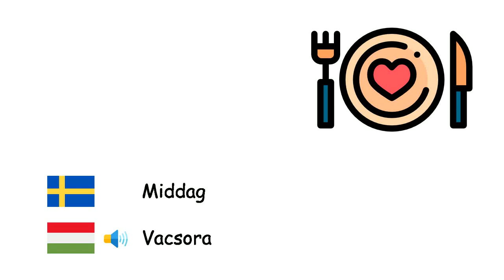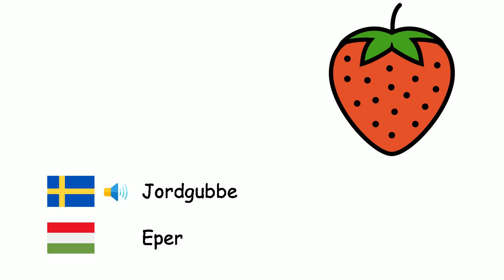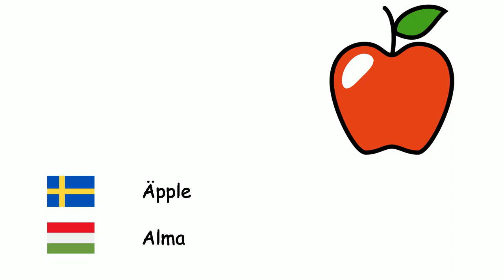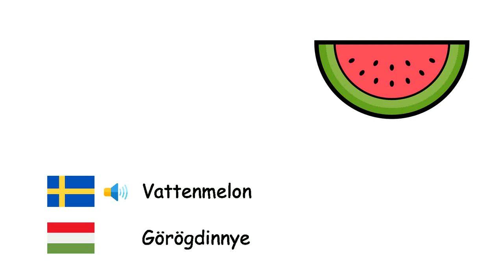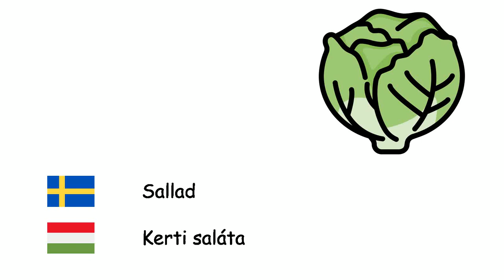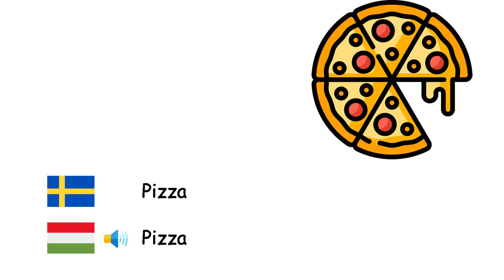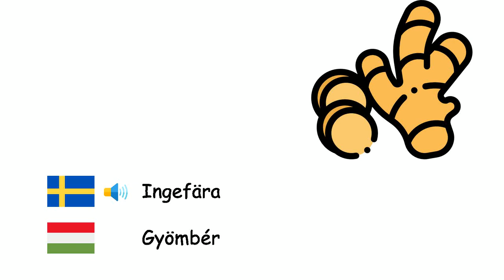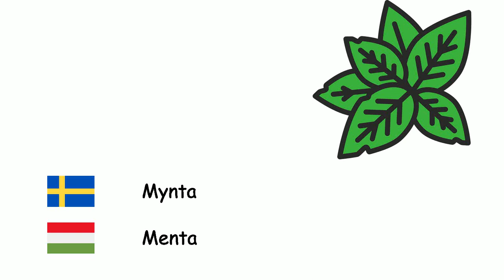Livsmedel (Ungerska) (sv-hu)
Fone TV
sv-hu-2
élelmiszerek (Magyar nyelv)
Hallon - Málna
Middag - Vacsora
Ananas - Ananász
Pistasch - Pisztácia
Päron - Körte
Korn - Árpa
Kvitten - Birsalma
Mandel - Mandula
Pumpa - Tök
Okra - Gombó
Kidneyböna - Vesebab
Ärtor - Borsó
Peppar - Bors
Kex - Keksz
Broccoli - Brokkoli
Vete - Búza
Valnöt - Dió
Jordgubbe - Eper
Squash - Cukkini
Tomater - Paradicsom
Glass - Jégkrém
Mullbär - Eperfa
Bröd - Kenyér
Äpple - Alma
Kronärtskocka - Articsóka
Plommon - Szilva
Kött - Hús
Bönor - Bab
Hasselnöt - Mogyoró
Jordnöt - Földimogyoró
Grapefrukt - Grépfrút
Hamburgare - Hamburger
Morot - Sárgarépa
Kokos - Kókuszdió
Dadelpalm - Közönséges datolyapálma
Spenat - Spenót
Fikon - Közönséges füge
Frukost - Reggeli
Blomkål - Karfiol
Vattenmelon - Görögdinnye
Melon - Sárgadinnye
Aprikos - Sárgabarack
Kaka - Torta
Selleri - Zeller
Kastanj - Gesztenye
Ketchup - Ketchup
Körsbär - Cseresznye
Kiwi - Kiwi
Kål - Káposzta
Citron - Citrom
Småcitrus - Mandarin
Mango - Mangó
Svamp - Gomba
Sallad - Kerti saláta
Persilja - Petrezselyem
Frukt - Gyümölcs
Söt majs - Csemegekukorica
Banan - Banán
Granatäpple - Gránátalma
Lunch - Ebéd
Rödbeta - Cukorrépa
Potatisar - Krumpli
Aubergine - Padlizsán
Ost - Sajt
Purjolök - Póréhagyma
Pizza - Pizza
Apelsin - Narancs
Sallad - Saláta
Gurka - Uborka
Vitlök - Fokhagyma
Vegetabiliska - Zöldség
Lök - Hagyma
Rova - Fehér retek
Persika - Őszibarack
Smör - Vaj
Rädisa - Retek
Salt - Só
Druva - Szőlő
Japansk mispel - Japán naspolya
Sötpotatis - Édesburgonya
Mat - Étel
Ägg - Tojás
Ingefära - Gyömbér
Oliv - Olajbogyó
Olivolja - Olivaolaj
Röda linser - Vörös lencse
Gröna linser - Zöld lencse
Makaroner - Makaróni
Choklad - Csokoládé
Cheddarost - Csedár sajt
Majonnäs - Majonéz
Godis - Cukorka
Mynta - Menta
Ris - Rizs
Kikärtor - Csicseriborsó
Sylt - Lekvár
Avokado - Avokádó